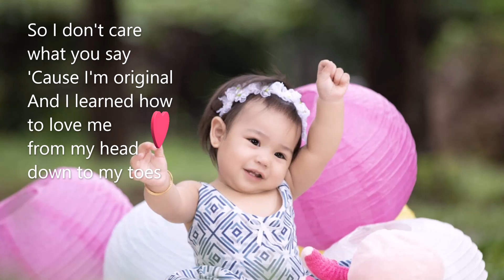Girl in the Mirror with lyrics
"Girl in the Mirror was popularized by Sophia Grace in 2016.